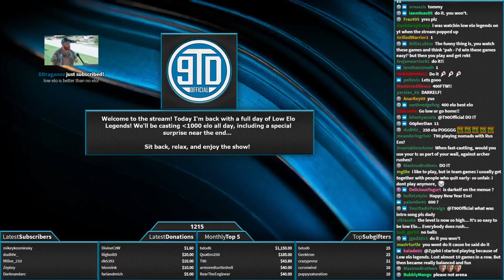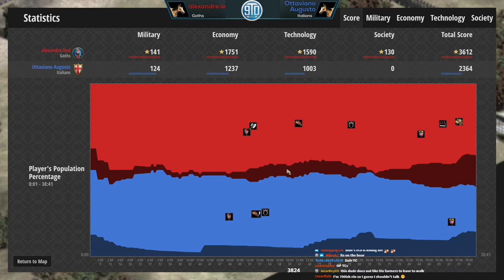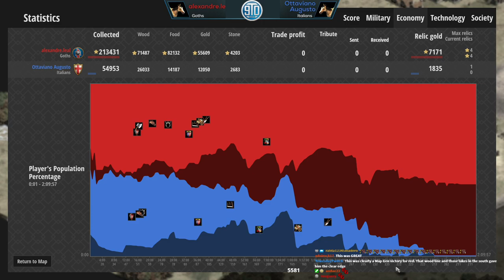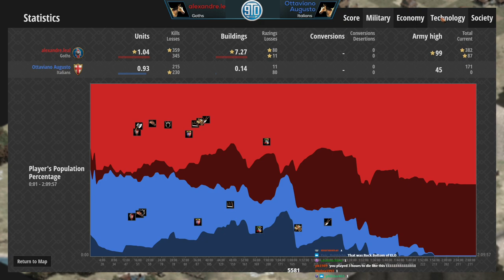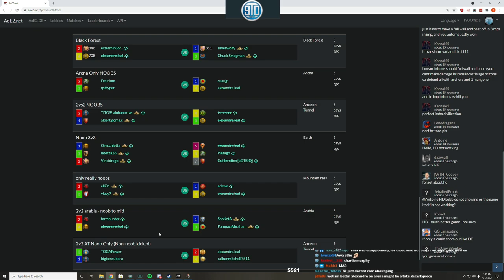Friendly Fire (Low Elo Legends)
Controlling units in AoE2 isnt the easiest. Occasionally there are unplanned casualties...